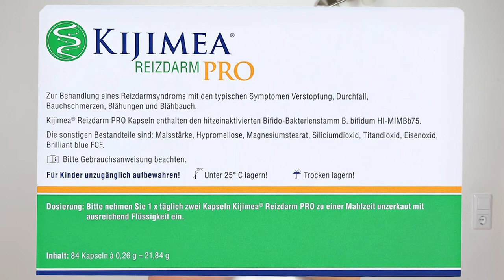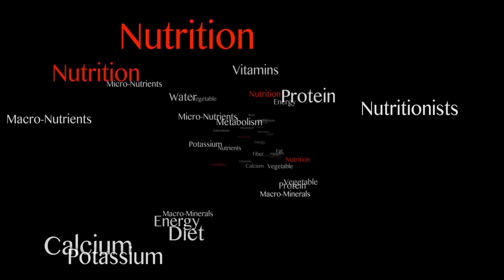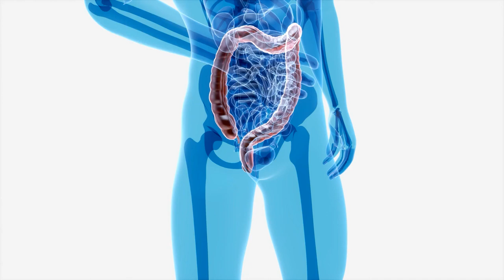Kijimea Reizdarm - Hilft es wirklich bei Reizdarm?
Was ist eigentlich in den bekannten Produkt Kijimea Reizdarm Pro enthalten? Können die Inhaltstoffe den Reizdarm wirklich lindern oder sogar heilen? Antworten auf diese Fragen und mehr erfährst du in diesem Video.

Kapitel des Videos
00:00:37 Kijimea Reizdarm Pro Inhaltstoffe analysiert
00:02:53 Bifido Bakterien
00:06:20 Kijimea Reizdarm Pro sinnvoll?

Darm-Fit hat sich als Mission gesetzt anderen Leuten die unter Verdauungsproblemen leiden zu helfen. Sebastian Naschberger, der selber lange Zeit unter diesen Problemen litt, veröffentlicht auf diesen Kanal Videos rund um das Thema Darm.

Downloade Dir jetzt kostenlos meinen Report "Verdauungsprobleme in zwei Monaten besiegt - ohne Medikamente oder einer merkwürdigen Diät":